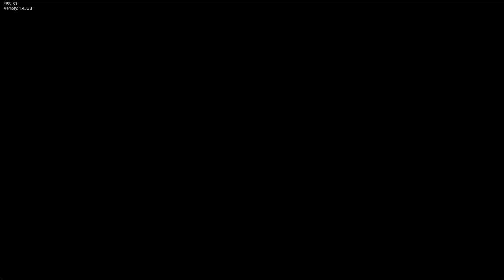VS Sonic.exe 3.0: Hedge and Manual Blast | Friday Night Funkin`